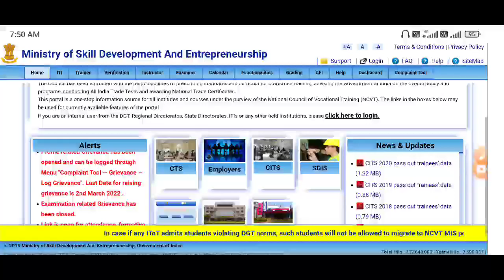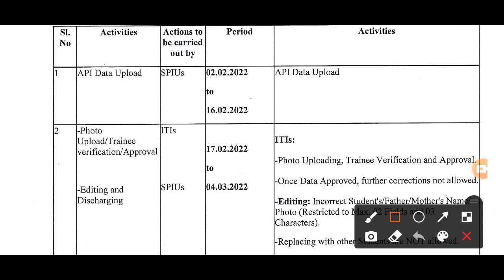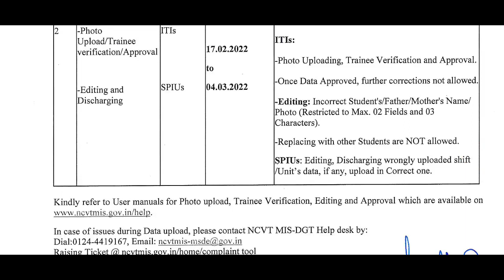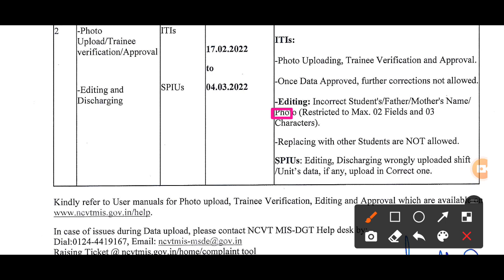iti ka result kab tak aayega 2022,iti cbt exam 2022 ka result kab aayega, iti 2nd year result